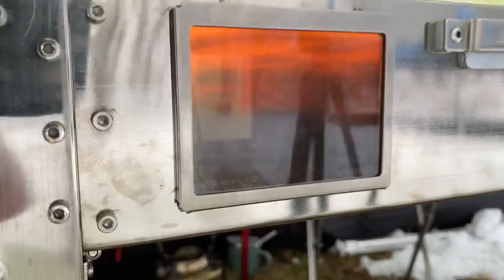Next Level Hot Tent Rocket Stove THE Giraffe Stove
First burn of the Giraffe Stove. This is a rocket stove for hot tenting and camp cooking.

I got the Pellet Hopper for this stove: LONGEST BURN TIME Hot Tent PELLET STOVE Attachment for GIRAFFE STOVE

Giraffe Stove Store